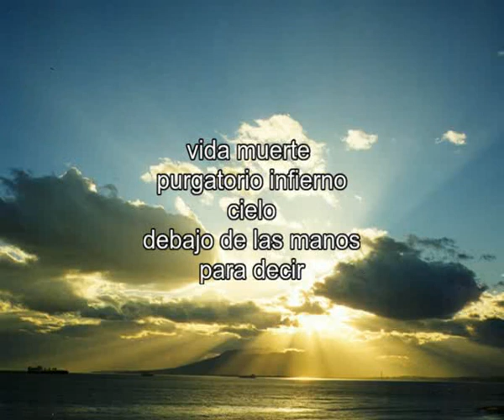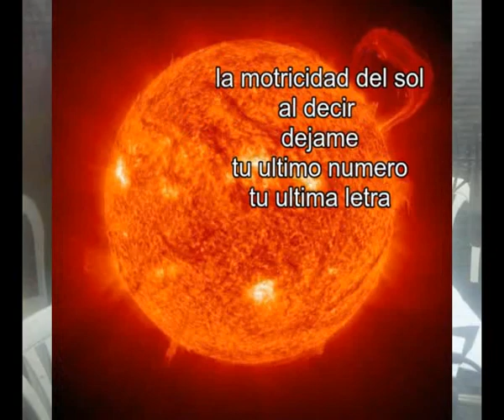Los numeros - Galundia Moera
Performance del gran poeta, improvisador y performer Galundia Moera en FM La Tribu en el programa La F Me Flia de la Feria del Libro Independiente y (A)